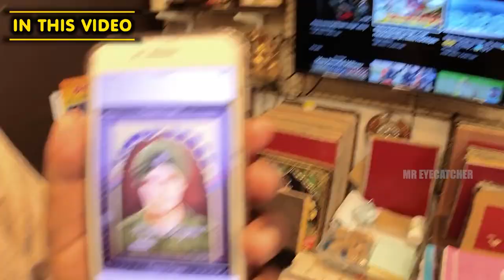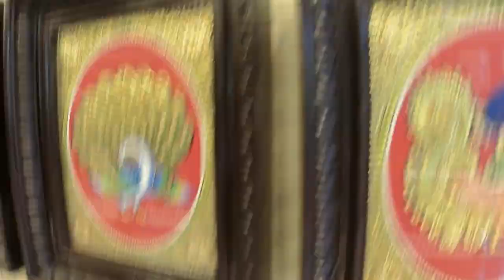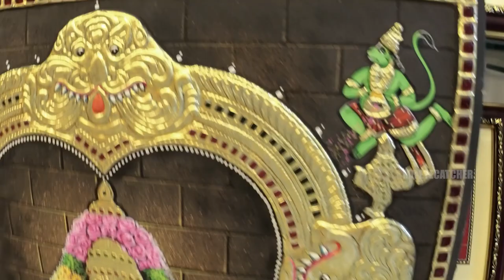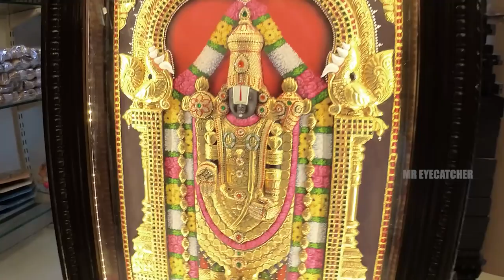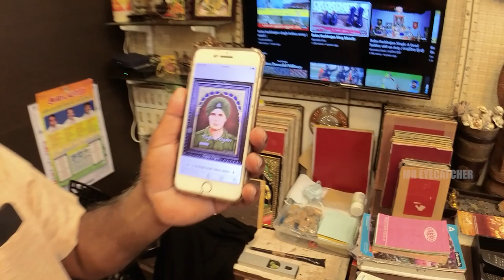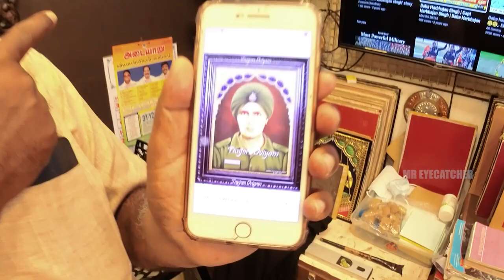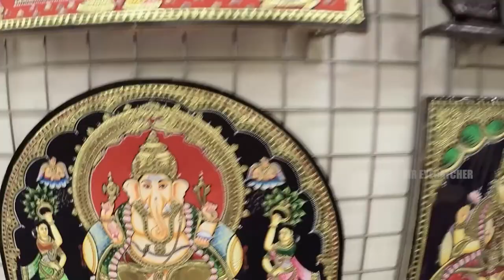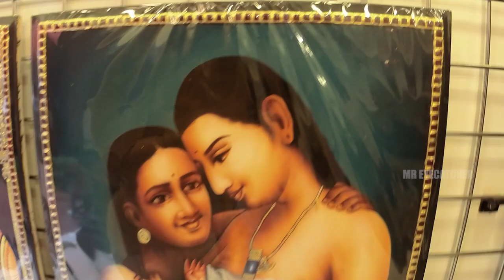அழிந்து வரும் அரிய கலை | Delivery All over the WORLD | TANJORE Paintings With Price | Tanjore Oviyam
🙏 வணக்கம் Friends

Shop DETAILS:

TANJORE OVIYAM

Address :
#5, Besant avenue road
Adyar Chennai Tamil Nadu
Near Royal Enfield show room